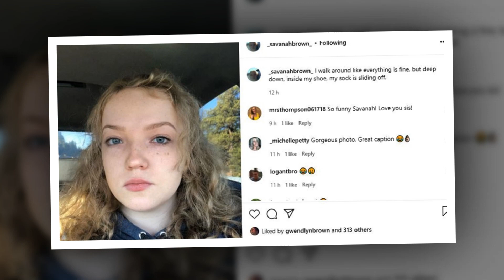Janelle & Christine’s Friendship in Jeopardy? The Shocking Truth Revealed!"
"Have Janelle & Christine Drifted Apart? Fans Are Shocked by Recent Developments!"
"End of an Era? Inside the Rumors of Janelle & Christine’s Falling Out!"
"Sister Wives Shocker: Is This the End of Janelle & Christine’s Friendship?"
"Friendship Over? The Alarming Signs That Janelle & Christine Have Split!"